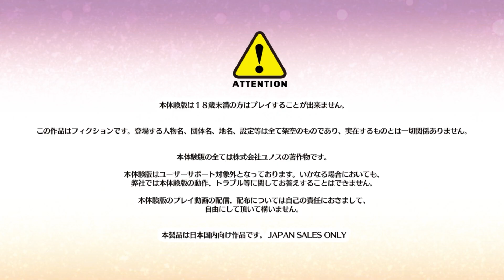[020] どっちに入るんですか？ - サノバウィッチ 体験版 【ゆずソフト】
■注意

この動画は､  Windows用ソフト『サノバウィッチ 体験版』を元に作成されており、製品版とは一部異なる場合がございます。

ご連絡はチャンネル概要欄(PCのみ)からのメールまたはXのDMでお願い致します。

■STAFF
キャラクターデザイン・原画：むりりん・こぶいち ＳＤ こもわた遙華
企画：天宮りつ
シナリオ：天宮りつ・保住圭・籐太
音楽・音響：Famishin
ＣＧ：モドキさん・煎路
ディレクター・ムービー：ろど
主題歌：「恋せよ乙女」
歌：米倉千尋

■Copyright
©YUZUSOFT/JUNOS

■STORY
保科柊史は、とある秘密を抱えていた。
それは『他人の気持ちを感じ取れる』という不思議な力を持っているということ。

彼のクラスメイト・綾地寧々。
彼女もまた、誰にも言えない秘密を抱えていた。
それは『自分の意思に関係なく発情してしまう』ということ。

2人はただのクラスメイトでしかないはずだった。
だがある日、柊史は不慮の事故から衝撃的なシーンを見てしまう。

彼が見てしまったものはなんと、発情した寧々のオナニーシーン！

そんなショッキングな事件を経て、2人の距離は急接近。
互いの秘密を共有する仲になり、彼は知る。

寧々が発情してしまう理由と、『魔女』と呼ばれる存在を――

時と場合を無視して発情する寧々に、密かに行われる『魔女』の活動。
それらに引き寄せられるように集まる、後輩・先輩・転入生。
静かだった日常は慌ただしいものへと変化して、柊史に淡い期待を抱かせる。

「ここから何かが始まるのかもしれない」